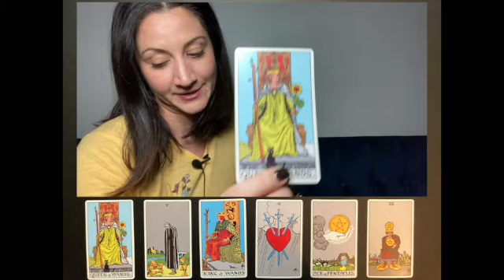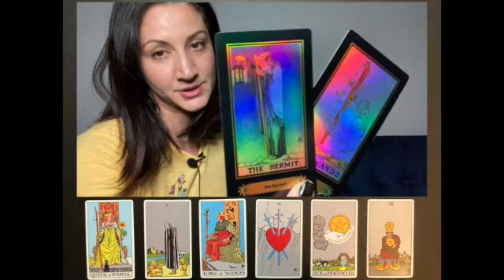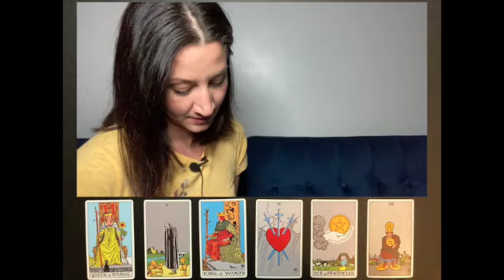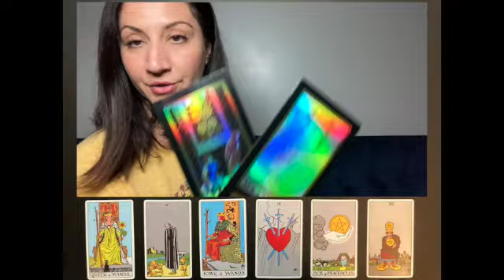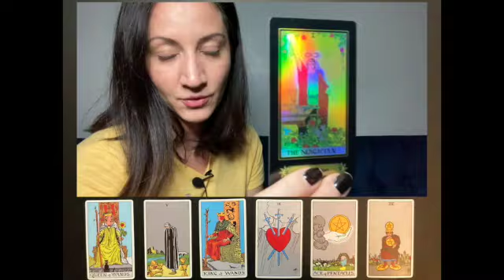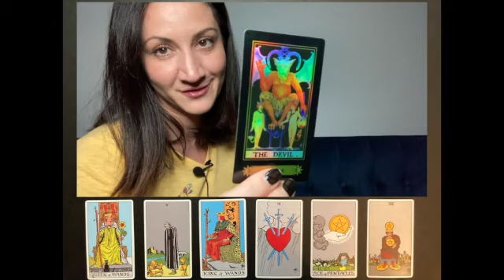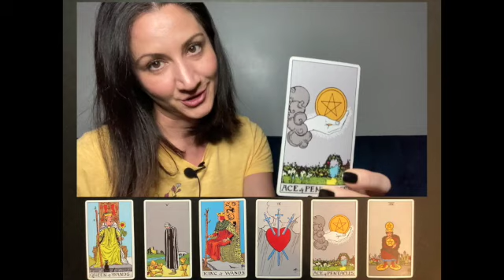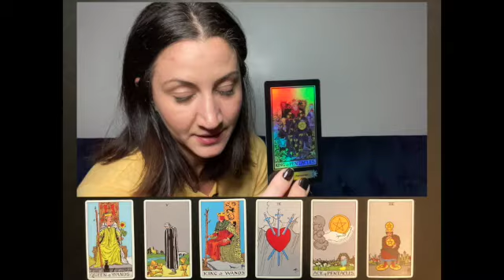CANCER September 2020 Weekly Tarot "Trying to Process what just happened" (Sept 20th - 27th)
This is a September 2020 weekly Tarot reading for Sept 20th - 27th for the zodiac of Cancer.

TIME STAMP of Tarot Cards:  0:57

Tune in next week to see how your story continues.. 🎵